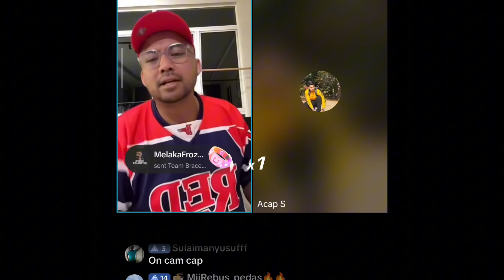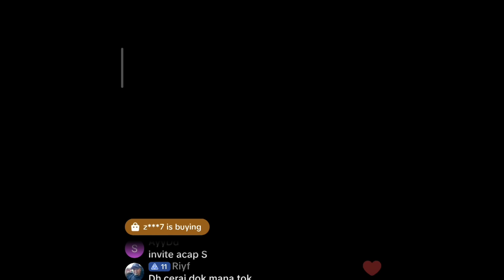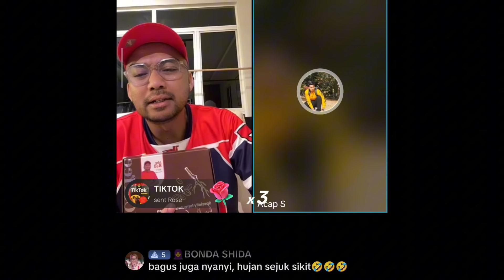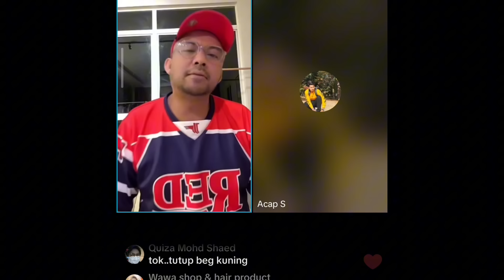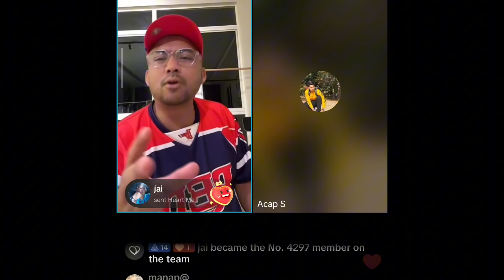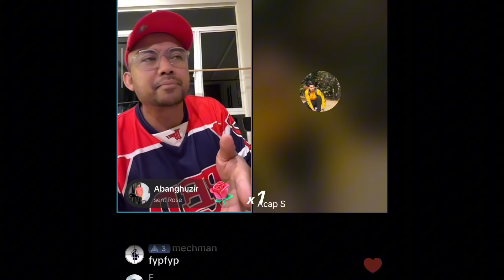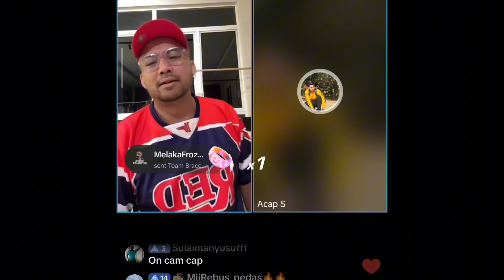Dato Red Spill The Tea Rahsia Khawin Dengan Adira Di Thailand kepada Acap S